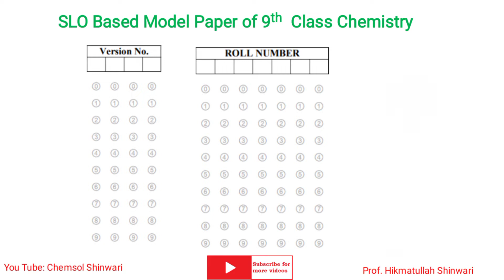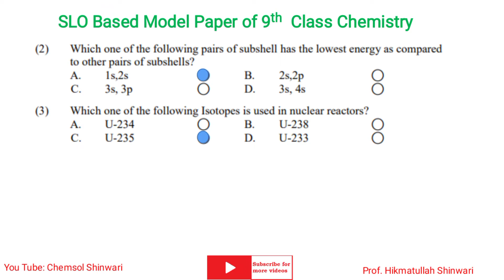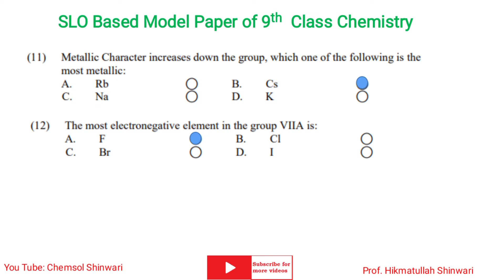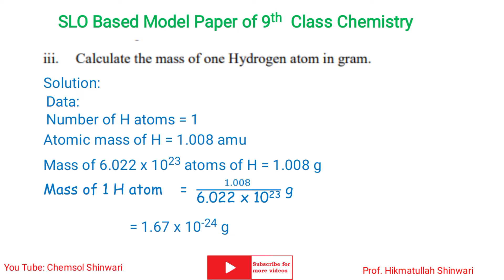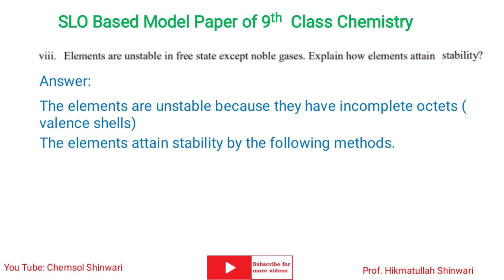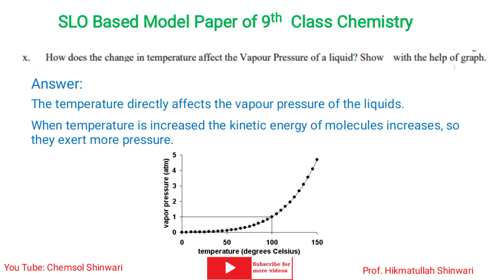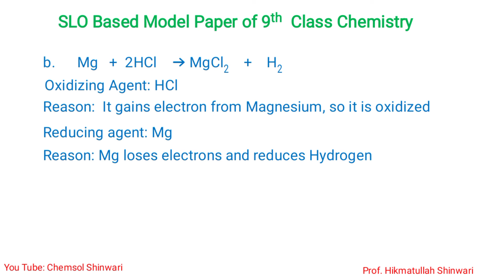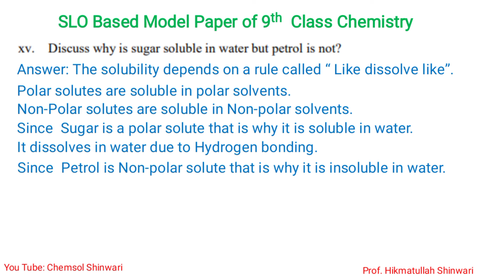SLOs Based Chemistry Paper of FBISE 2022, Class 9th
This video will help class 9th chemistry students alot in next coming exam of 2022. this is based on SLOs.